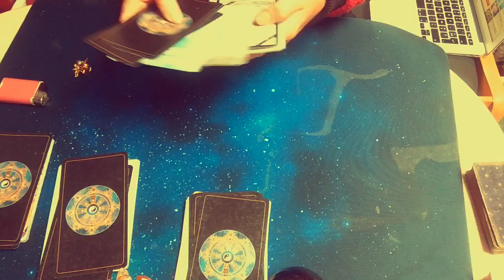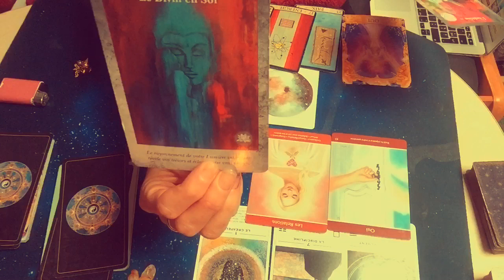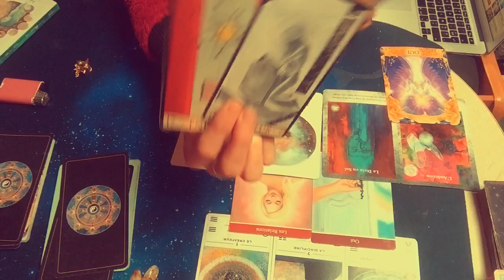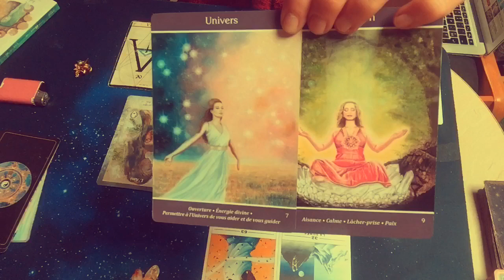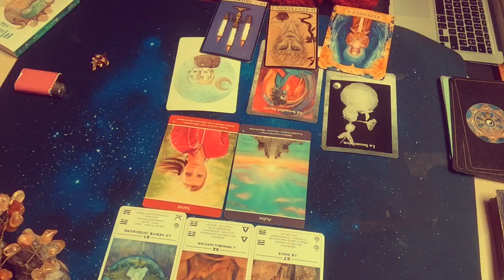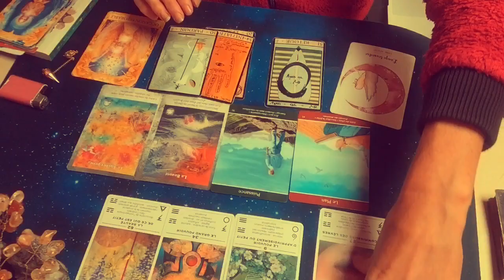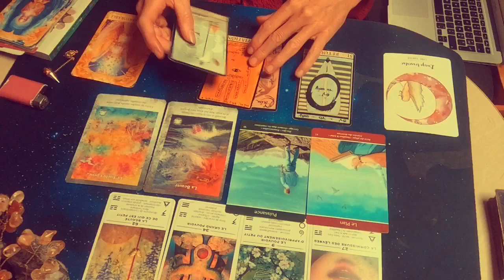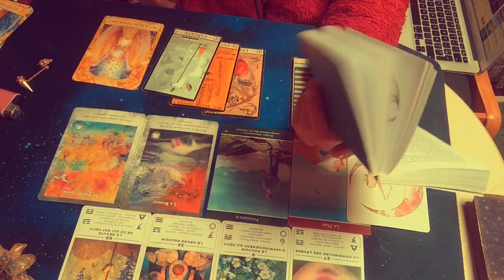Vos questionnements face au covid, choix 4 tas, les conseils des guides.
Choix 1, 3:45 choix 2 14:00, choix 3, 19:30, choix 4, 27:55 . Pour une guidance personnalisée vous trouverez toutes les informations et les possibilités de réservation sur mon site mimisproject.com                                                                                                                                                                          Vous trouverez les avis des consultants et les événements à venir dans l’onglet « communauté » sur cette chaîne.
Si vous voulez faire un petit don pour aider au développement de la chaîne voici l’adresse